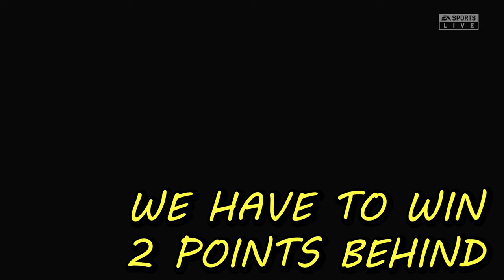Barclays WSL - Man United - Part 8 - League Winners?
SEASON 3
Fifa 23 Gameplay. Manchester United women´s team
Alisha Lehmann, Guro Reiten joining Manchester United. New Created player Harrington joins us also
Players like Staniforth, Mary Earps, Alessia Russo, Millie Turner, Leah Galton, Ella Toone, Katie Zelem, Hayley Ladd and more will play the games with the new players
Legendary Difficulty, 4 min half length, Fifa Highlights of the games
Last season we won the league, this season we will also go for the title.
Fifa gameplay highlights. We will score goals, make some drama, do great tackles, and have fun
We are in the Barclays Women's Super League, the highest league like Premier League for the men
We will play against teams like, Manchester City, Liverpool, Brighton, Spurs, Reading, Leicester, Aston Villa, West Ham, Arsenal, Everton
Playing with classic camera settings

About the League:
The Women's Super League (WSL), currently known as the Barclays Women's Super League (BWSL)
Is the highest league of women's football in England. Established in 2010, it is run by the Football Association and features twelve fully professional teams.
The league replaced the FA Women's Premier League National Division as the highest level of women's football in England, with eight teams competing in the inaugural 2011 season. In the WSL's first two seasons, there was no relegation from the division.
The WSL champions, runners-up and third-placed team qualify for the UEFA Women's Champions League the following season. The current Women's Super League champions are Chelsea, who won their fifth title in the 2021–22 season.

I love to play all short of games and share it with you
I do upload walkthrough, gameplay and campaigns from all kind of games
From the most recent titles, and old classic titles

If you liked this video please remember to leave sub and comment

00:00 West Ham
02:15 Spurs
05:49 Chelsea
08:34 Reading
11:47 Winners
13:56 Stats